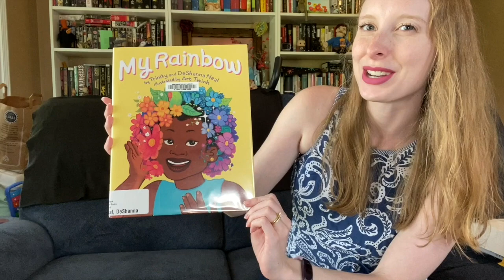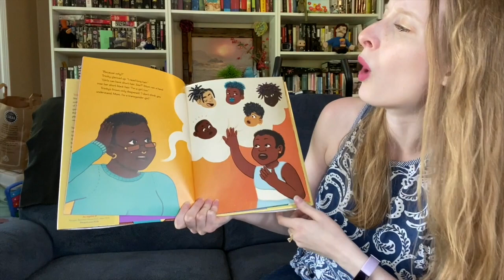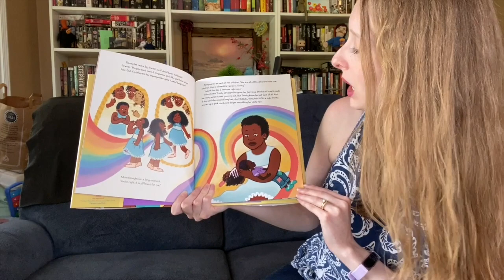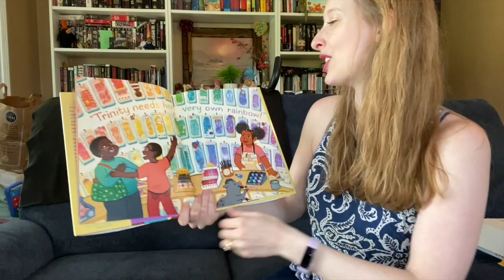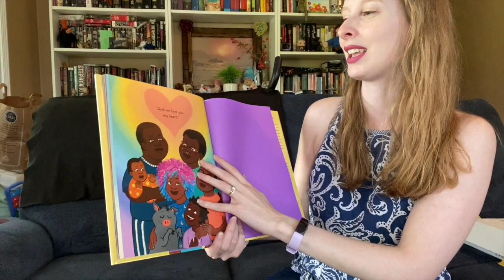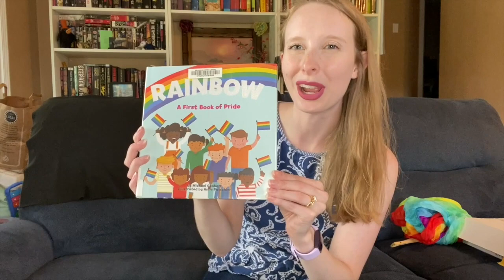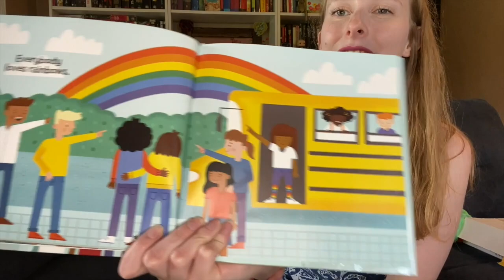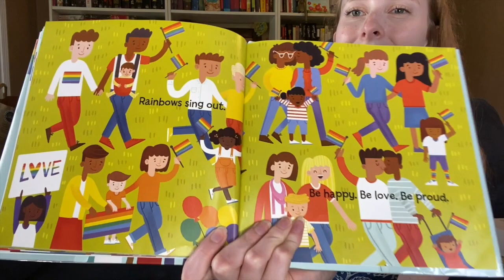Storytime with Allison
SUMMER GAME 2021: RAINBOWSTORY Join Allison for a storytime from her house!